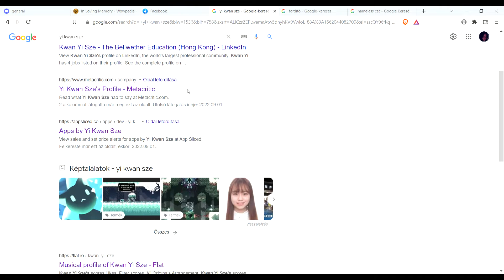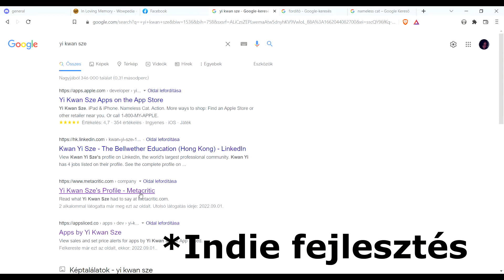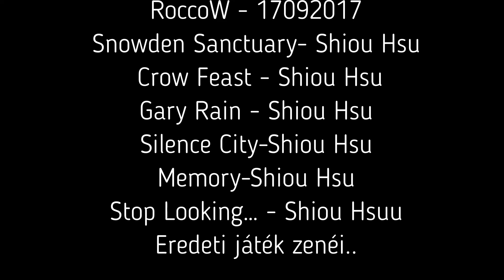Brandusz Online - A Névtelen Macska (Nameless Cat)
Ugrálós, platformer játék? Cuki cicás tematika? Legyőzni a fő gonoszt?

Ó IGEN!

Feltűrtem az ingujjamat, betáraztam 20 tábla csokit, ugyanennyi csokis mogyit és intravénásan bekötöttem a kávét :)

Nosza rajta gyertek velem, fedezzük fel együtt egy macska világát és küzdelmeit, hogy végül hazajuttathassuk őt :)

Jelige: Macskás játékot mindenkinek!

Esküszöm az égre, Csokira(főként), Kávéra(intravénásan lehetőleg), Macskakajára(hogy zavartalanul kockulhassak, mivel képesek ám belerondítani a streambe vagy a felvételekbe, ha nem a kedvenc tápjuk van felszolgálva a kedvenc alutasakossal (ami lazacos pástétom, vagy aszpikos csirke, lehetőleg friss citromkarikával aranytálkában és inasokkal felszolgálva, sűrű hajbókolással és pukedlivel körítve) és Kockulásra fogom fordítani :)